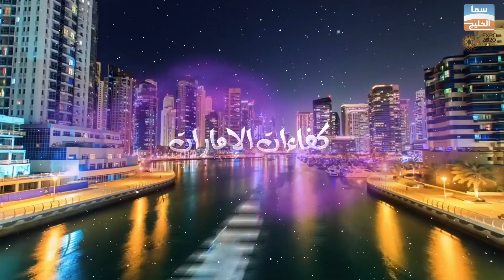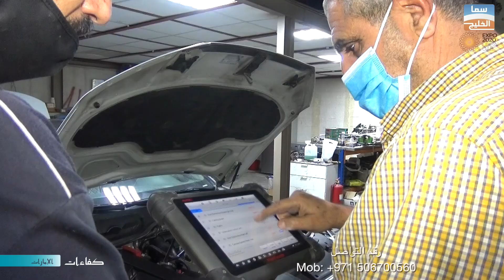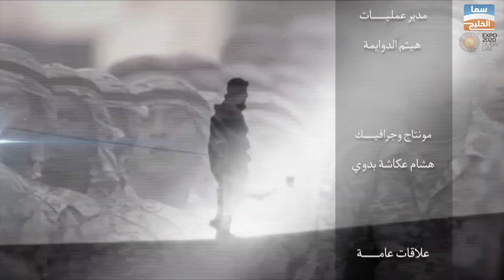كراج بلاك انجن لقاء مع السيد خليل نجيب